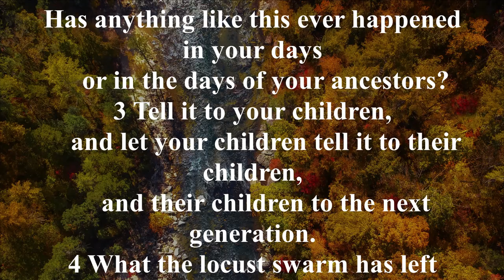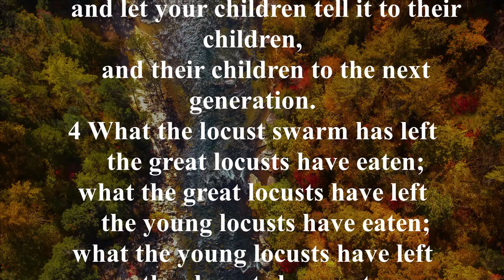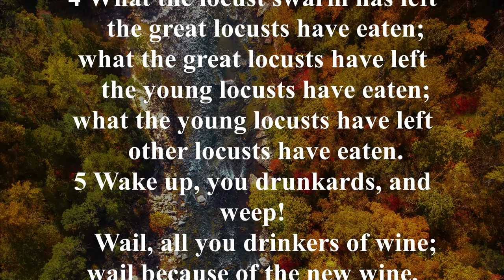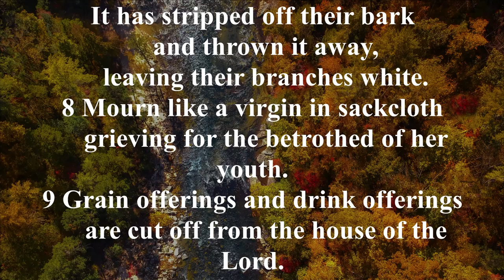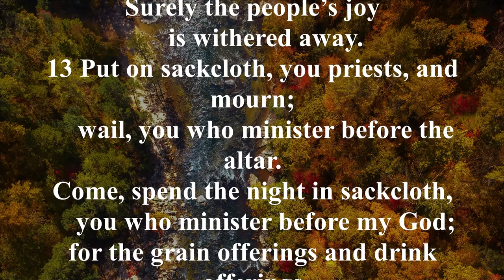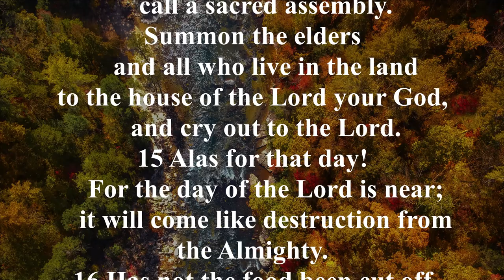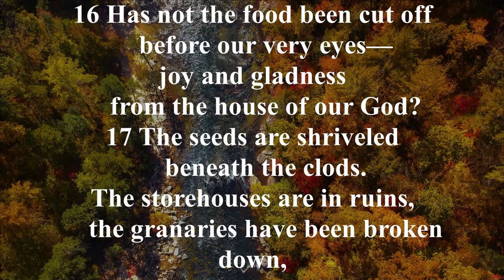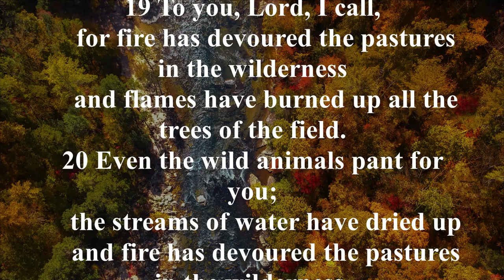NIV 29 [ JOEL ] New International Version High Quality [AudioBible with Text]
Summary: A terrible plague of locusts is followed by a severe famine throughout the land. Joel uses these events as a catalyst to deliver a warning to Judah. Unless the people repent swiftly and fully, the enemy will ravage the land like locusts. Joel appeals to all the people and the priests of the land to fast and be humble while seeking God's forgiveness. If they respond, there will be new material and spiritual blessings for the nation. But the day of the Lord is coming. By comparison, the terrible swarms of locusts will look like ephemera, since all nations will then be judged by Him.

The overarching theme of the book of Joel is the Lord's Day, the day of God's wrath and judgment. It is a day when God reveals His attributes of wrath, power, and holiness, and it is a dreadful day to His enemies. In the first chapter, the day of the Lord is historically experienced as a plague of locusts upon the land. 2:1-17 is a transitional chapter in which Joel renews his call to repentance, using metaphors for the plague of locusts and drought. 2:18-3:21 describes the day of the Lord in eschatological terms, and describes repentance as physical restoration (2:21-27), spiritual restoration (2:28-32), and national restoration. It answers with prophecy (3:1-21).